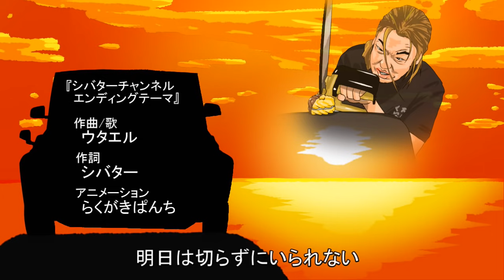ツイッターのバーーーーカ！！！！